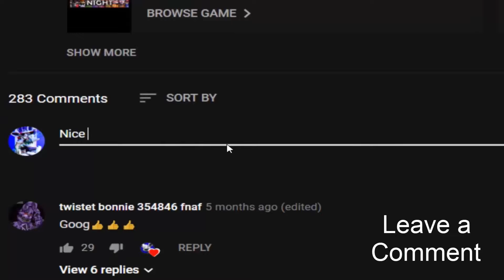Stanley is moving... FNaF Books + FNaF 4! (FNaF 4 Mods)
Stanley - Five Nights at Freddy's 4 Mod made by: ZBonnieXD2!

Credits:
- FNaF by: Scott Cawthon
- Mod by: ZBonnieXD2
- Stanley by: Funtimeeddie